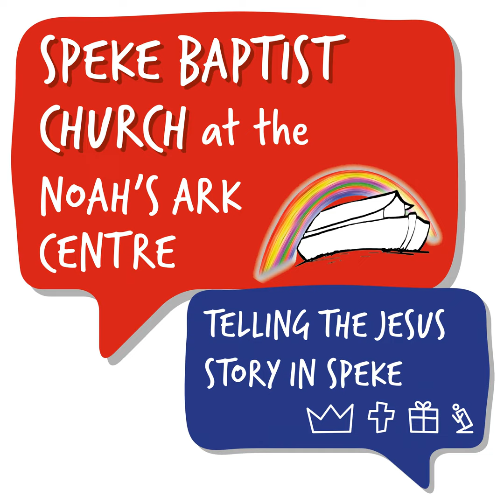You Must Be Born Again - John 3:1-16 - Ste Casey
Sunday message: Encounters with God